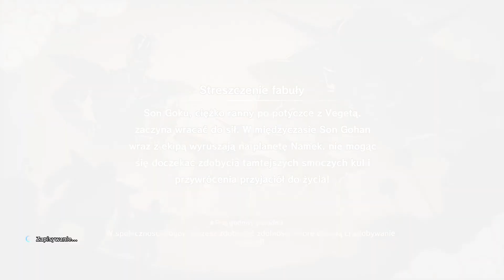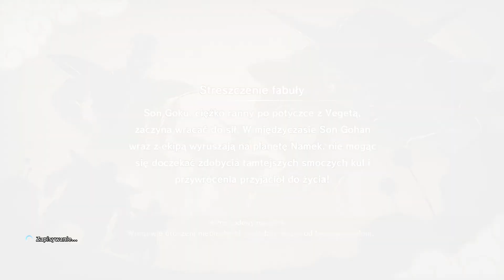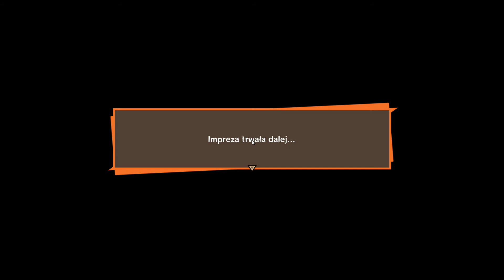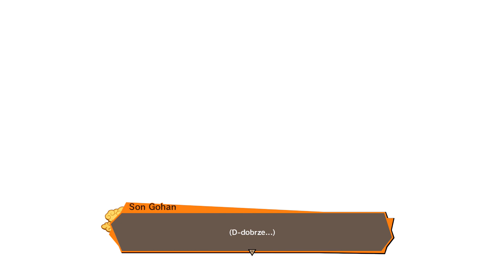DRAGON BALL Z KAKAROT PL | [#12] KONTYNUACJA MISJA ŻÓŁWIA TRENING MENTALNY Z KURIRINEM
Witam Was Serdecznie. MAX PAYNE PL Przedstawia: Dragon Ball Z Kakarot PL

Gram, Modyfikuję, Testuję, wgrywam Mody, Patche i Inne Dodatki w formie Poradnika.

Na kanale będziecie mogli zobaczyć więcej odcinków 2/4 na dzień

Dragon Ball Filmy (22)
Dragon Ball GT (64)
Dragon Ball Kai (159)
Super Dragon Ball Heroes (19)

POZDRAWIAM :)